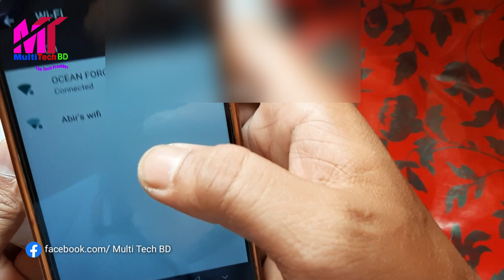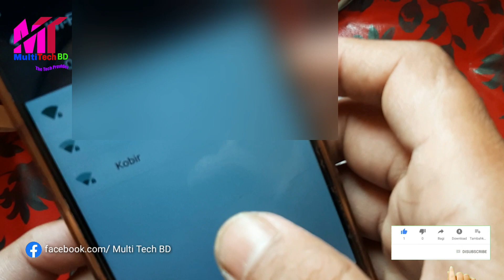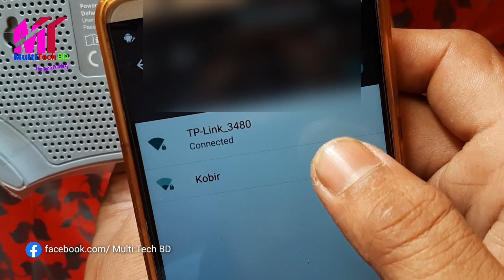কিভাবে ওয়াইফাই রাউটার রিসেট করতে হয় | How To Reset WiFi Router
In this video I am going to show you how to perform factory reset of a TP Link router. I hope this video will be very helpful for you.